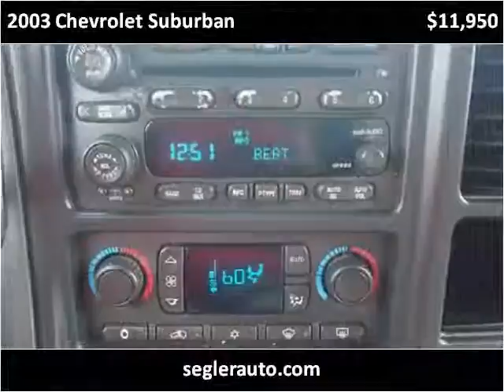2003 Chevrolet Suburban Used Cars Richwood TX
This 2003 Chevrolet Suburban is available from Segler Auto Sales.